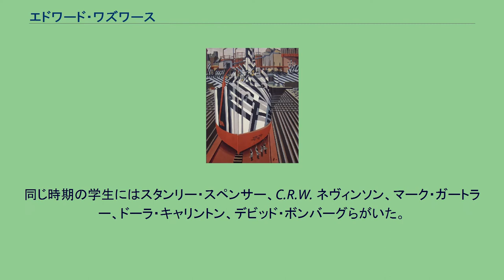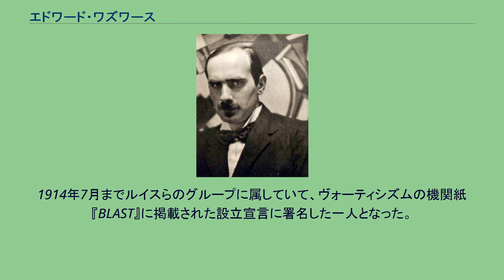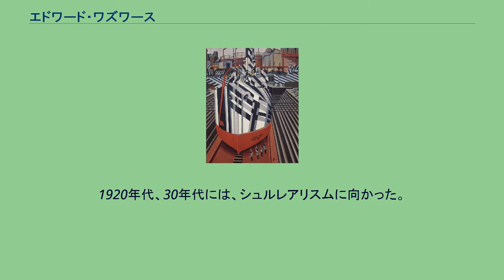エドワード・ワズワース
『Painting of Dazzle-ships in Drydock at Liverpool』ダズル迷彩の艦船（1919年） エドワード・アレクサンダー・ワズワース（Edward Alexander Wadsworth, 1889年10月29日 - 1949年6月21日）は、イギリスの画家。
ウェスト・ヨークシャーのクレックヒートン(Cleckheaton)で生まれた。
エディンバラで学んだ後、1906年からミュンヘンで工学を学び、余暇に画家、ハインリヒ・クニルの画塾で絵画を学んだ。
イギリスに戻った後、ウェスト・ヨークシャーの工芸学校で学んだ後、ロンドンのスレード美術学校で学んだ。
同じ時期の学生にはスタンリー・スペンサー、C.R.W. ネヴィンソン、マーク・ガートラー、ドーラ・キャリントン、デビッド・ボンバーグらがいた。
1912年にロンドンで開かれた、ロジャー・フライらによって開かれた第2回ポスト印象派展に出展したが、ヴォーティシズムを組織することになる画家、パーシー・ウインダム・ルイスと友人になり「未来派」の展覧会にも出展した。
1913年にイタリアの未来派のオーガナイザー、フィリッポ・トンマーゾ・マリネッティと会合したが、イギリスの芸術家の多くは、高慢なこのイタリア人に幻滅したとされる 。
1914年7月までルイスらのグループに属していて、ヴォーティシズムの機関紙『BLAST』に掲載された設立宣言に署名した一人となった。
設立宣言が公表された33日後には第一次世界大戦が始まり、ヴォーティシズムの展覧会の準備は続けられたが、メンバーが戦死したりした。
ワズワースもイギリス海軍の予備部隊に配属され、画家のノーマン・ウィルキンソンとともに、艦船の迷彩塗装「ダズル迷彩」の開発に従事し、1917年まで働き、200隻以上の軍用船の迷彩塗装を監督した。
1920年代、30年代には、シュルレアリスムに向かった。
ワズワースのシュルレアリスム作品は、ピエール・ロワ風の、単純にものを組み合わせた風景の中に、奇妙な感興を滑り込ませるものである。
ただ、フランスのシュルレアリスムとは異なり、海を舞台とする作品も多く、「海のシュルレアリスム」と呼ばれる作品がある。
これは第一次大戦中に2,000以上の軍艦の迷彩を指導したこと関連があると思われる（詳細はダズル迷彩を参照）。